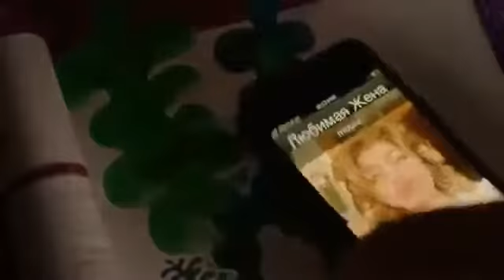Группа ВИНТАЖ Дыши Неофициальная версия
Новински 2015 года!!!